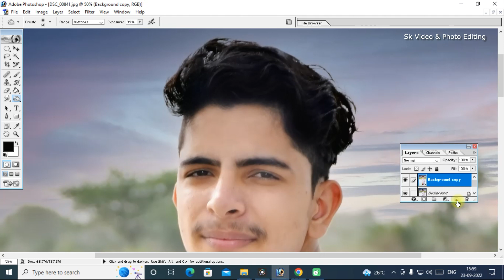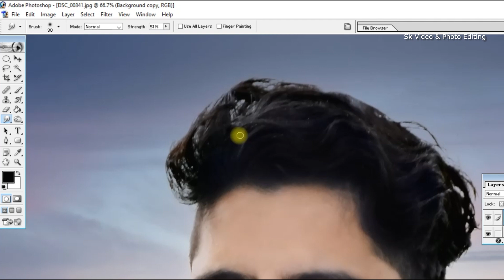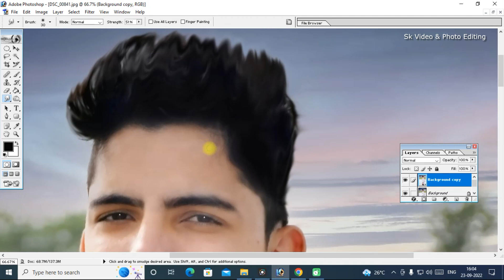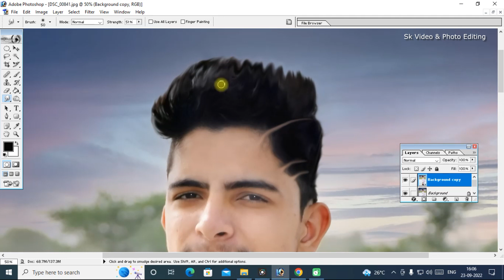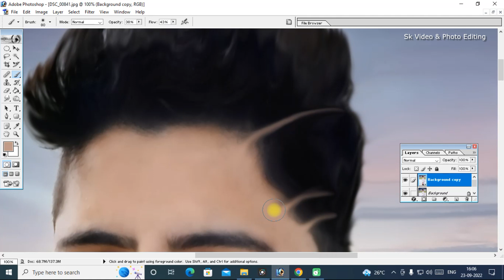Hair Style Editing Tutorial | Change Hair Style in Photoshop | Sk Video & Photo Editing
Video about:
Hair Style kaise kare
Hair Style Kaise Badle
Photoshop me Hair Style Change Kaise Kare
Aj ki Is Video me Sikhange